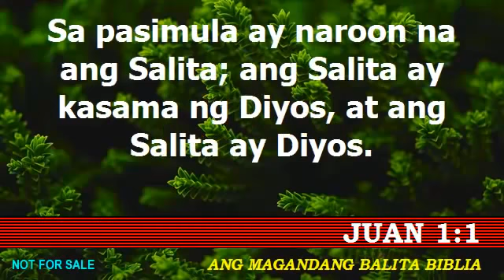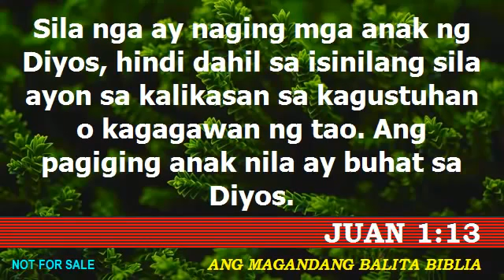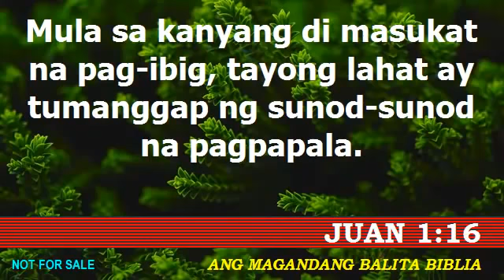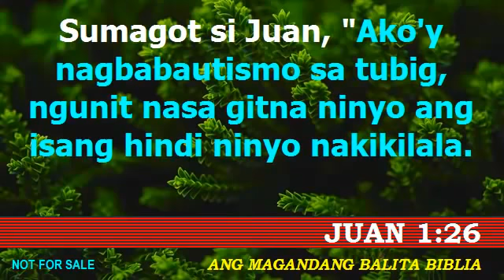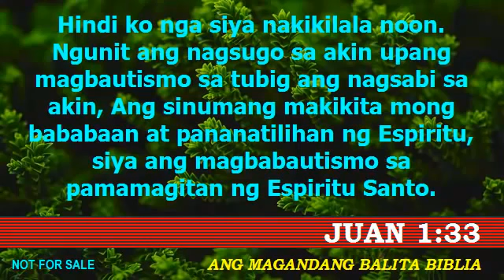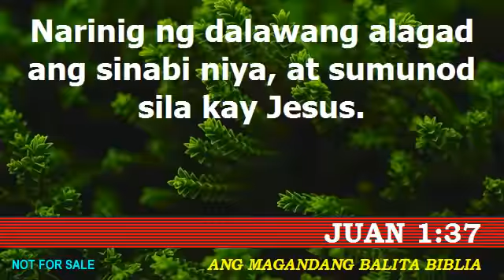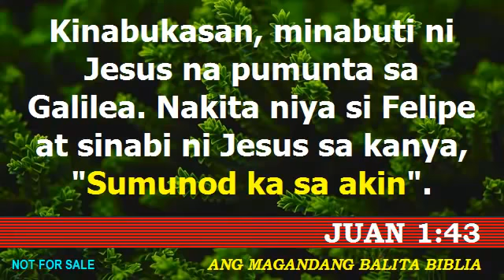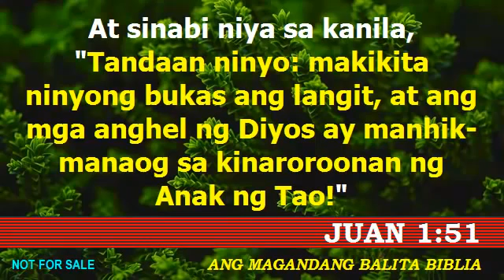Juan 1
Juan Chapter 1, Juan chapter 1 Tagalog, Juan Tagalog, Juan Chapter 1:1-51, Juan 1:1-51, Tagalog Bible